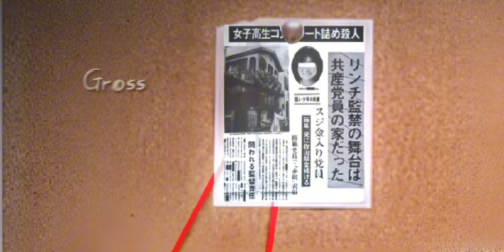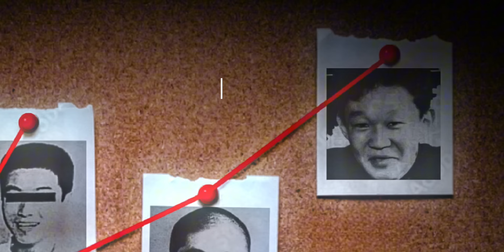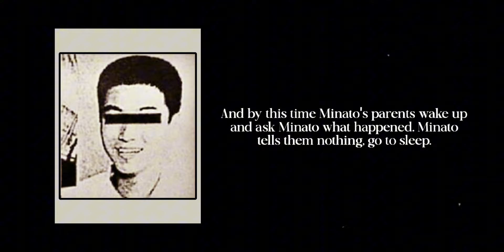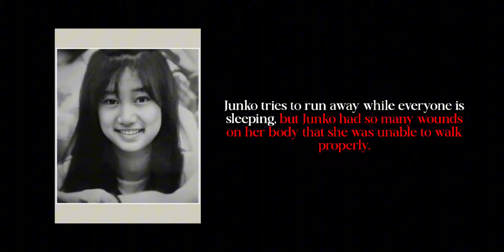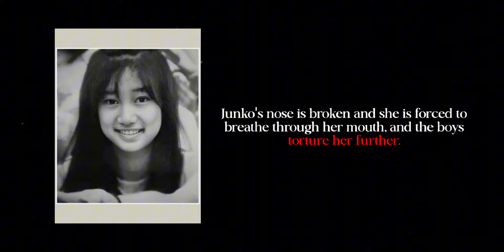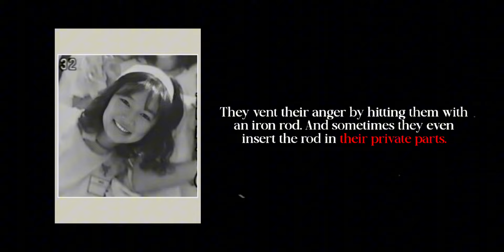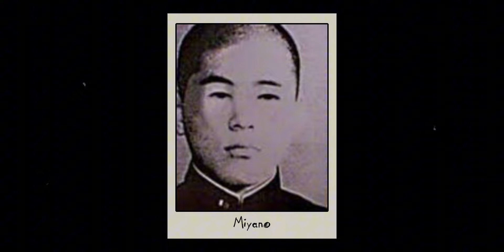This Manga is Based On A TRUE INCIDENT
This Video Will Answer Other Questions As:
Junko Furuta
Junko Furuta Manga
17 Sai Manga
Shin Gendai Manga
True Crime Based Manga
Real Crime Based Manga
Yakuza Group
Concrete Movie
Disturbing Manga
Disgusting Manga
Dark Anime
Horrifying Anime
Terrifying Anime
Brutal Anime
Mysterious Anime
Disturbing Anime
Horor Anime
Dark Manga
Dark Anime
Junko Furuta Disturbing
Junko Furuta 44 Days
44 Days In Hell
Junko Furuta Japan Case
Junko Furuta Manga
Im Anime

HashTags -

Music Credits -
Music from Uppbeat (free for Creators!)